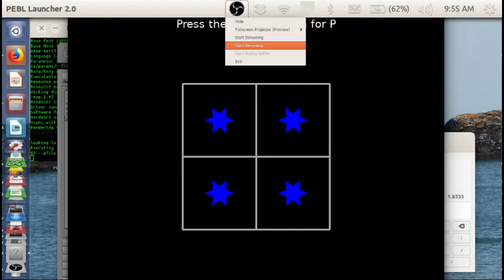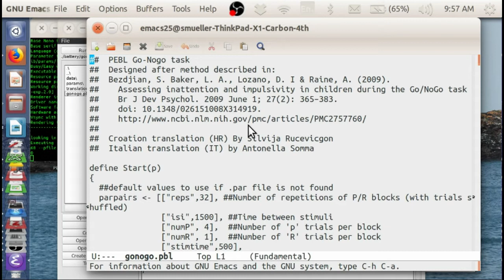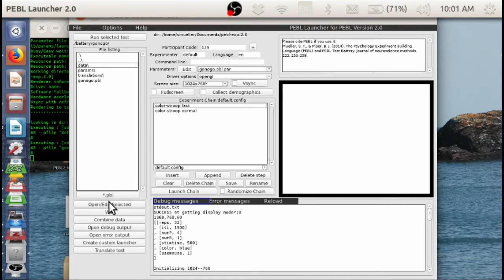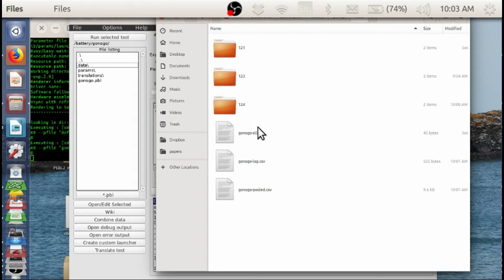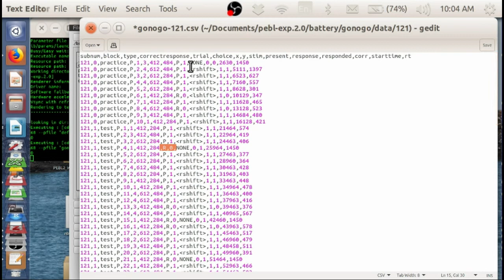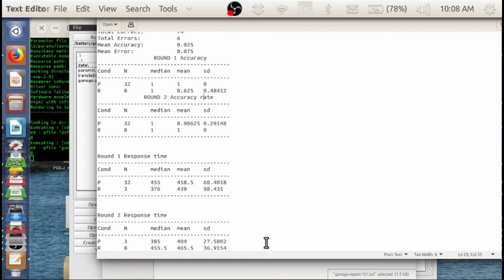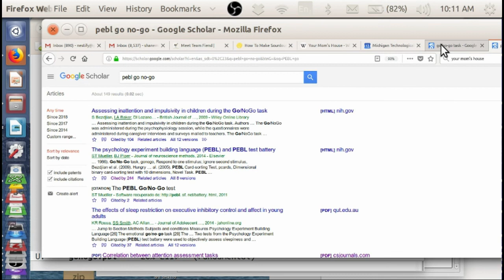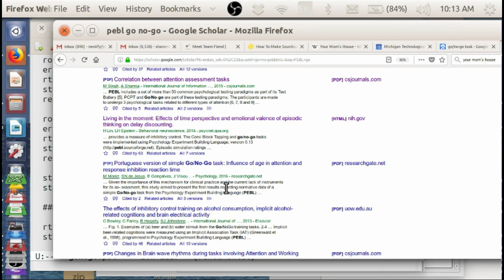PEBL Go/No-go task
This is a video describing the PEBL gonogo task. PEBL is a free software system for doing psychological testing in the laboratory.  This task is used for measuring speed, response suppression, and especially useful for children.  It is available as part of the Free PEBL Test Battery